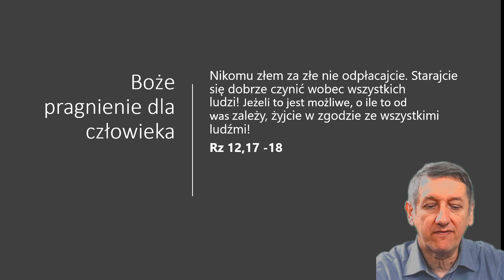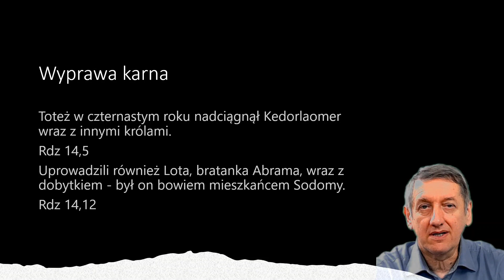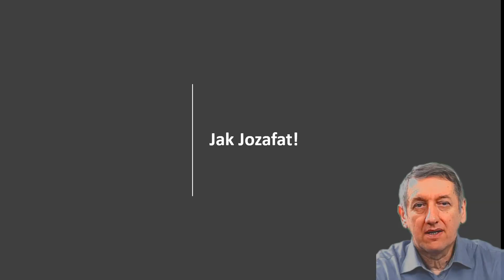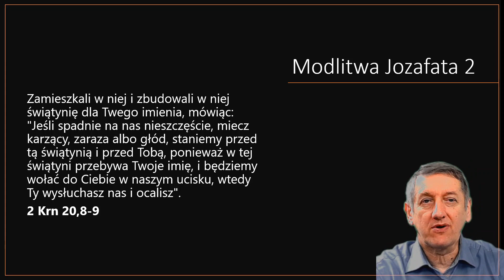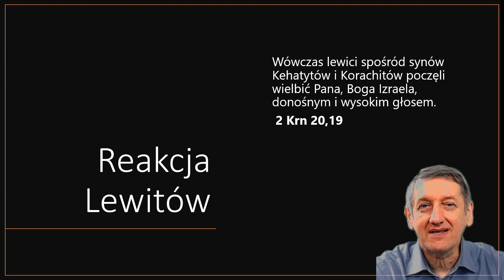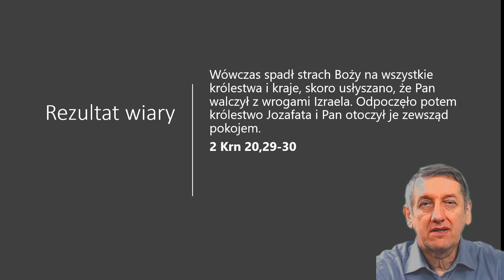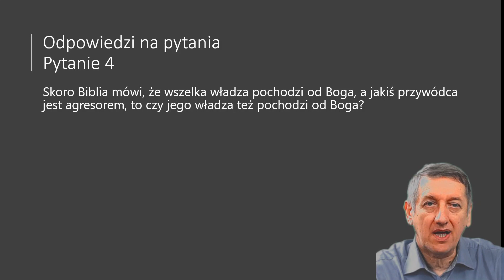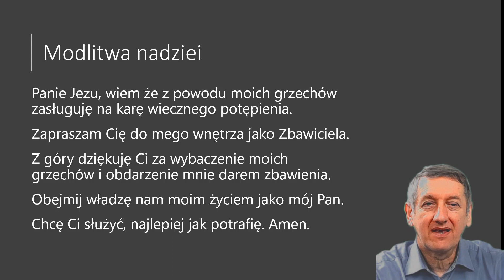Bóg a wojna z pytaniami Zdzisław Miara